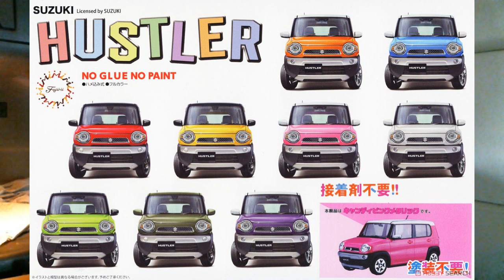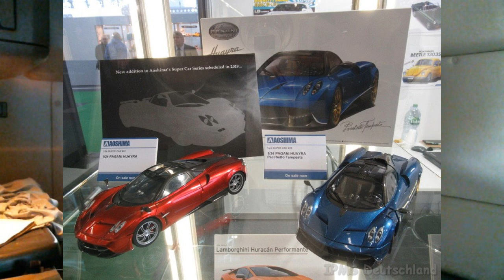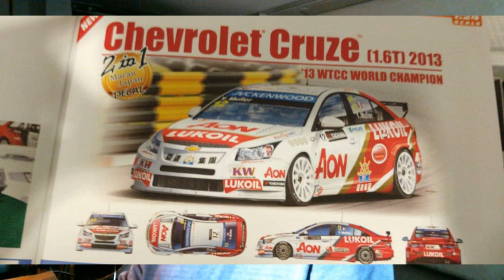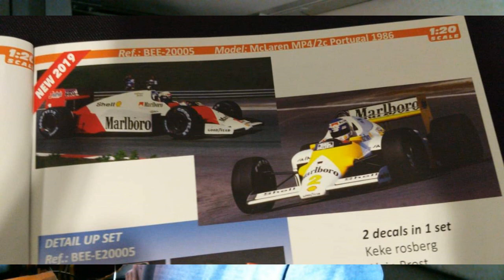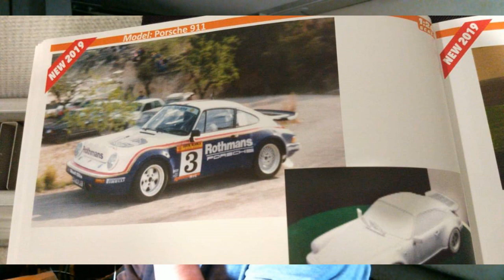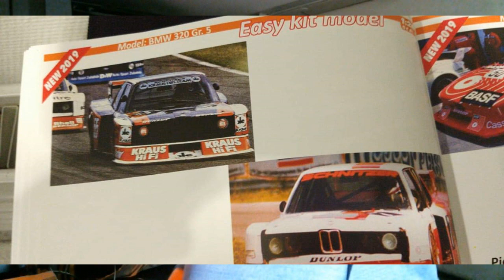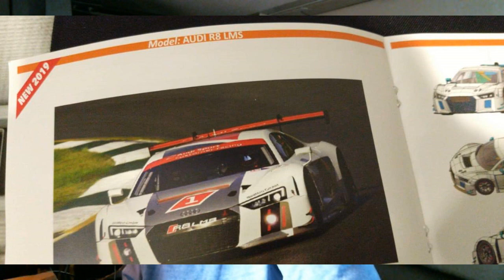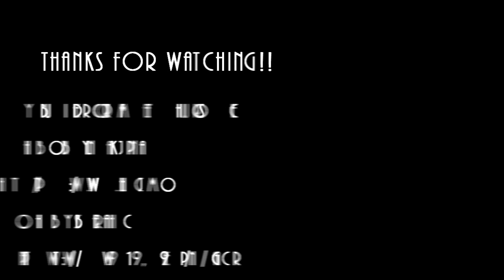The Stash Project - Stash Report - 02/04/2019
The Stash Project's Stash Report takes a look at this week's kit news and releases.